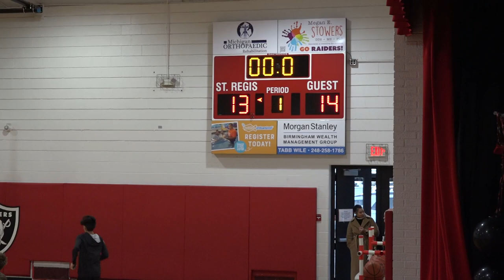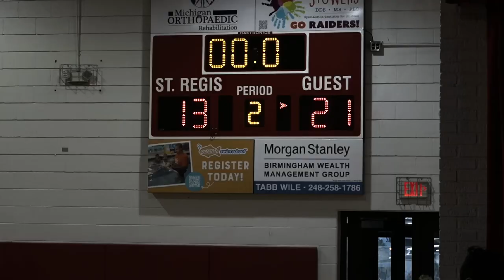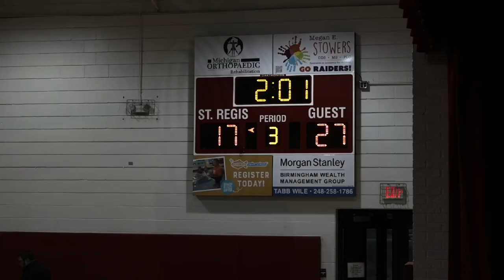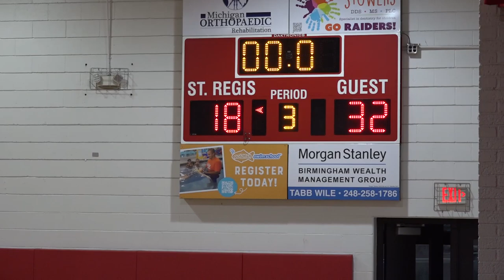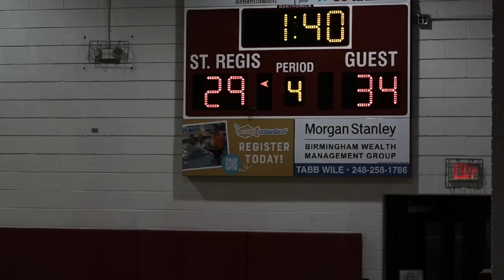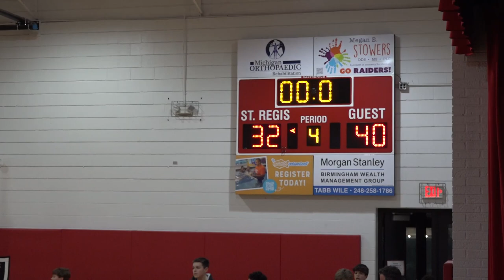St Paul vs St Regis JV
at St Regis 2/1/23